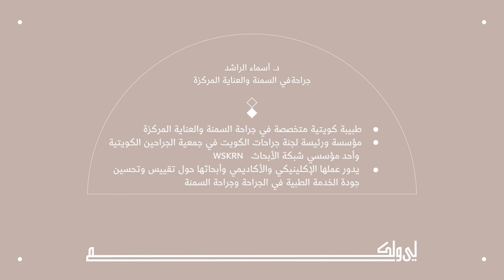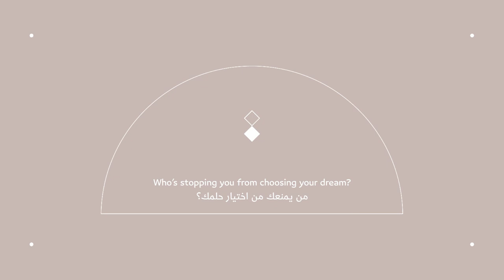Dr. Asma Al-Rashid: Surgery is for women | د. أسماء الراشد: الجراحة للمرأة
She dreamt of heros, so she became one herself. Hearing Dr. Asma's story will encourge you to take the step forward, even if you thought its something you can’t do

حلمت بالأبطال فأصبحت واحدة منهن. ستشجعك مشاهدة قصة د. أسماء على اتخاذ الخطوة إلى الأمام، حتى لو إعتقدت أنه لا يمكنك القيام بذلك